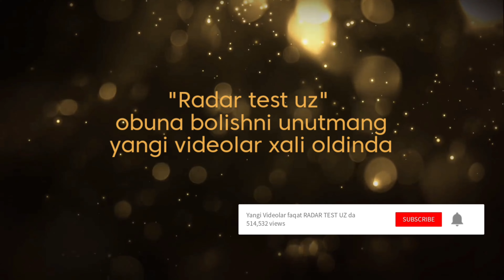Dolzarb mavzular professional Advokat, yurist Abdumalikovich Kamoliddin aka bilan suhbat 2024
Onuna bo'lishni unutmang